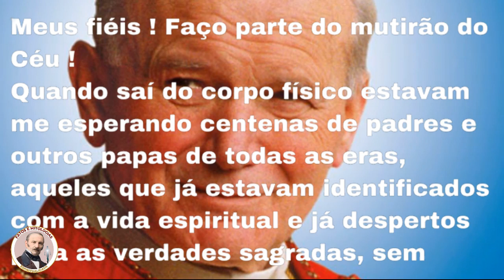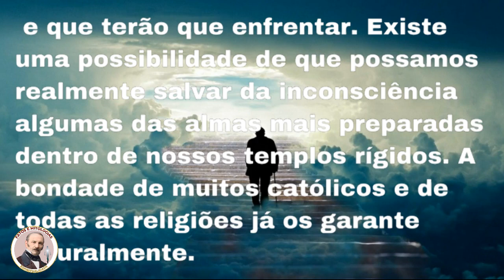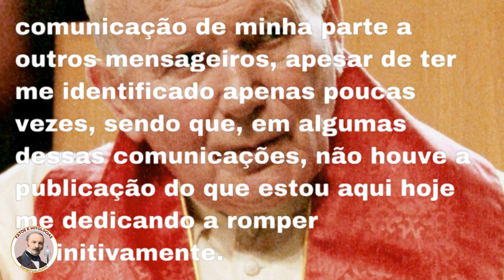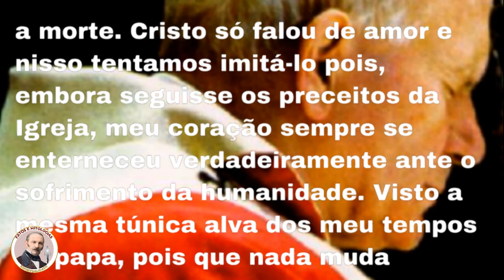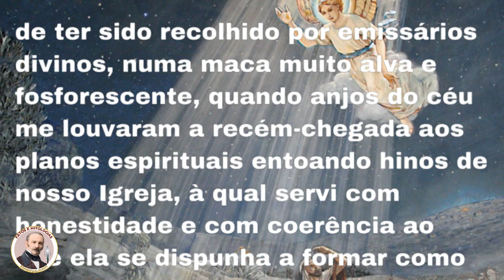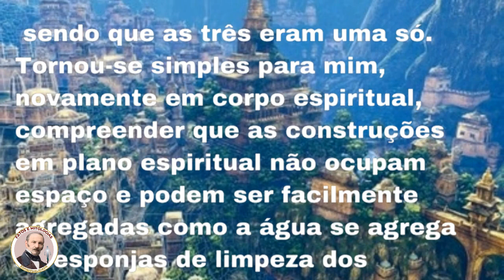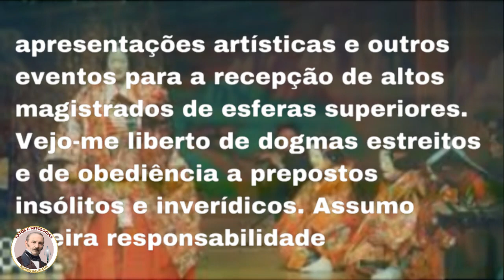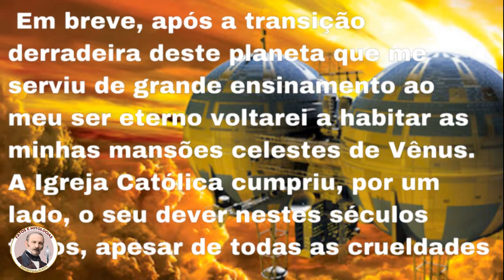A VERDADE REVELADA: CARTA DE JOÃO PAULO II DESMENTE A MORTE DE JESUS...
VATICANO FICA CHOCADO COM VERDADE REVELADA: A VERDADE SOBRE A MORTE DE JESUS ​​QUE A BÍBLIA ESCONDEU
Olá pessoal, temos uma novidade que vai fazer você reavaliar tudo o que você acredita sobre a vida de Jesus Cristo e vai fazer você questionar suas crenças. Por muitos anos, consideramos a morte de Jesus na cruz como a última palavra, mas agora percebemos que a Bíblia pode estar escondendo as circunstâncias reais que cercam esse evento. Além disso, uma carta psicografada do falecido Papa João Paulo II afirma que Jesus viveu por muito tempo, o que vai contra a sabedoria convencional. Nossa compreensão da vida e morte de Jesus pode ser completamente alterada por esta revelação. Por favor, assista ao nosso vídeo inteiro se você estiver interessado em aprender mais. Explore esta descoberta recente e procure possíveis segredos adicionais que a Bíblia possa conter. Você não vai querer perder esta oportunidade de aprender mais e descobrir um fato que pode alterar fundamentalmente sua compreensão da espiritualidade. Juntos, vamos aprender a verdade revelada!
cartadopapa#psicografiadejãopauloII#vaticanoemchoquecomarevelação#averdadesobreCristoapareceu#Cristonãomorreunacruz#bombasobremortedeCristo#ovaticanoescondeuamortedeCristo#aBíbliaescondeusobremortedeJesus
AUTORA DA PSICOGRAFIA:Rosane Amantéa

👉ESTUDOS DO LIVRO DOS ESPÍRITOS DE 29 À 36 ESPÍRITO E MATÉRIA E DOS ELEMENTOS GERAIS DO UNIVERSO

AQUI ABAIXO VOCÊ VAI ENCONTRAR ALGUNS MATERIAS DE ESTUDOS DA DOUTRINA ESPÍRITA.CLIQUE NOS LINKS E CONFIRA👇

CURSO DE EXPIRITISMO ILUSTRAD0
O LIVRO DOS ESPÍRITOS